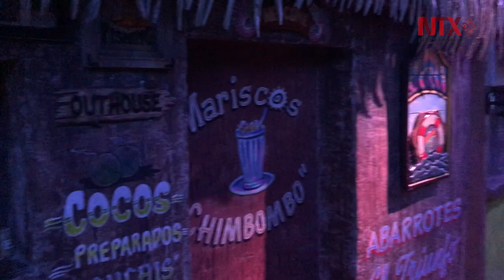Acuario Inbursa, hogar de 14 mil ejemplares de 300 especies marinas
La arena proviene de Florida y muchas de las especies son de Baja California, Sonora y donaciones de los acuarios de Veracruz y Mazatlán, Sinaloa